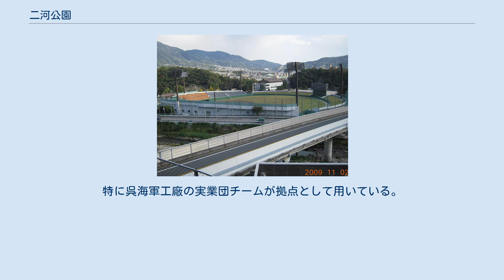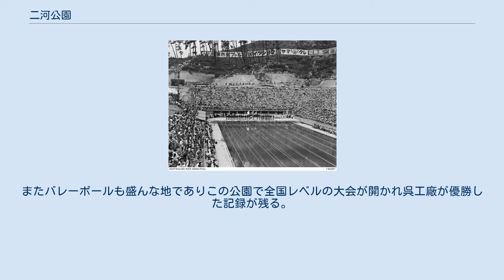二河公園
二河公園（にこうこうえん）は、広島県呉市にある公園。
 1947年米軍撮影 二河川中流域と下流域の境目付近、二河峡から下って呉市街地に入ってすぐにある公園。
広島呉道路呉出口（呉IC）そばにある。
 1916年(大正5年)開園。
元々はこの地は旧海軍射撃場で、払い下げにより呉市が買い取り大正天皇御大典記念事業として整備された。
園内東側の現在庭園になっている場所には「擇善館」や皇太子時代の昭和天皇行啓記念として「行啓記念館」が建てられた。
現在も残る「御典橋」はこの時に造られたもの。
1935年（昭和10年）呉市主催国防と産業大博覧会会場の一つ。
 戦前における呉市における桜の名所の一つであったが、現在ではそれより二河川下流側に桜の名所が移っている。
敷地の隣には呉海軍工廠の工員寮があった。
太平洋戦争中には防空壕が掘られ、呉軍港空襲ではこの付近まで火の手が迫っていたという。
防空壕跡は現在も確認できる。
 また近代スポーツに理解があった旧海軍の拠点であったことから戦前から呉市ではスポーツが盛んで、その会場としてこの公園が用いられた。
特に呉海軍工廠の実業団チームが拠点として用いている。
例えば、戦前から野球が盛んで呉工廠と他の有力チームとの対戦には2万人規模の観客が集まった。
浜崎真二・浜崎忠治兄弟、藤村富美男・藤村隆男兄弟、鶴岡一人、広岡富夫・広岡達朗兄弟らがこの地でプレーしたという。
またバレーボールも盛んな地でありこの公園で全国レベルの大会が開かれ呉工廠が優勝した記録が残る。
戦後の呉に駐留したイギリス連邦占領軍も大会を開いている。
 近辺にあるものも含む 台座だけ残っているものは金属類回収令によって像が撤去されたため。
沢原為綱の銅像があったが台座のみ歴史の見える丘に移設されている。